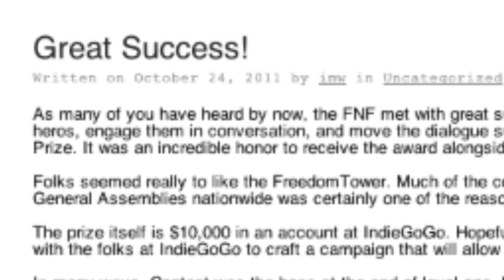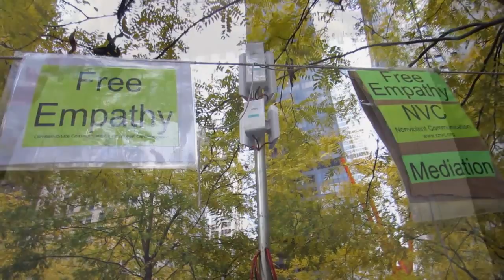Free the Network IndieGoGo Campaign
The Free Network Foundation envisions technologies that will transform the network into something owned and operated by the people, rather than by governments or profit-driven corporations. FNF won the $10K innovation prize for their FreedomTower demo at the 2011 Contact Summit and they've put it in an IndieGoGo campaign aimed at raising $75K to build the first three FreedomLinks, operate them for a year, and support the growing number of FreedomTower operators around the world. Take a look at the IndieGoGo page and donate if you can.